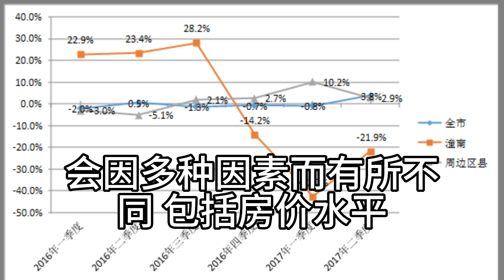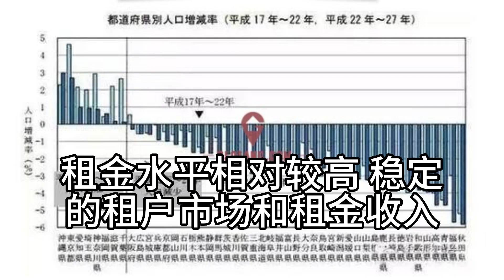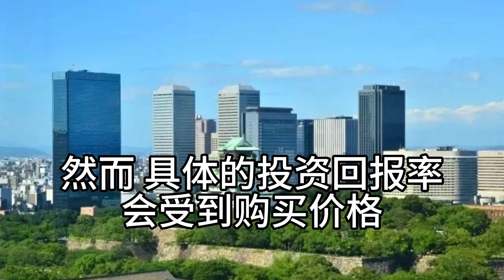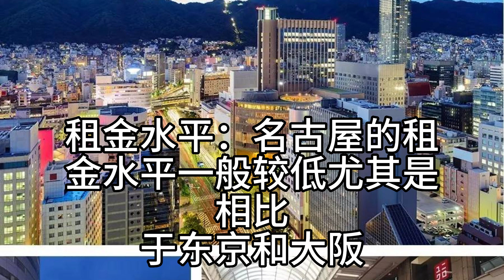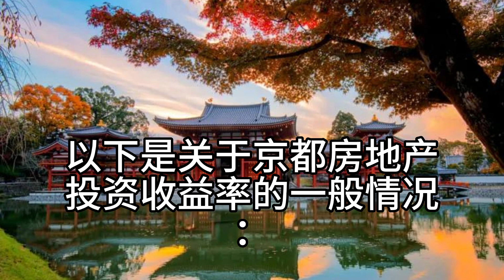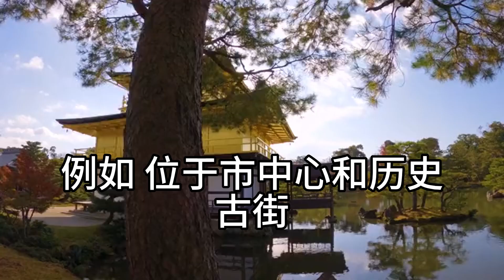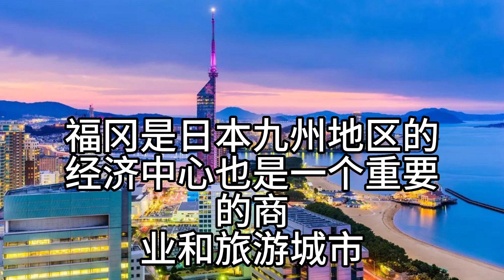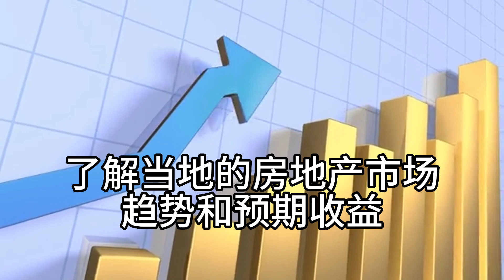日本5大城市投资收益率如何？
日本5大城市的投资收益率会因多种因素而有所不同，包括房价水平、租金水平、经济发展、人口流动等。以下是一些日本主要城市的一般情况：

东京（Tokyo）：作为日本的政治、经济和文化中心，东京的房地产市场一直备受关注。房价相对较高，但租金水平也较高，可以获得相对稳定的租金收益。投资回报率通常较为可观。

大阪（Osaka）：大阪作为日本的商业中心之一，具有发达的经济和商业活动。房价和租金水平相对较高，但投资回报率仍然可观。

名古屋（Nagoya）：名古屋是日本重要的制造业和工业中心，也是日本的第三大城市。房价和租金水平相对较低，但投资回报率仍可期待。

京都（Kyoto）：京都是日本历史和文化的重要城市，旅游业发达。由于旅游需求，民宿和短期租赁市场相对活跃，可以获得较高的租金收益。

福冈（Fukuoka）：福冈是日本九州地区的经济中心，也是一个重要的商业和旅游城市。房价和租金水平相对较低，但随着经济发展和人口流动的增加，投资回报率有望增长。

需要注意的是，以上提到的投资收益率只是一般情况，具体的投资回报率会受到各种因素的影响。投资房产前，建议进行详细的市场研究和尽职调查，了解当地的房地产市场趋势和预期收益。此外，不同投资类型（如公寓、民宿、土地）的收益率也会有所不同，需要根据具体情况进行评估和比较。